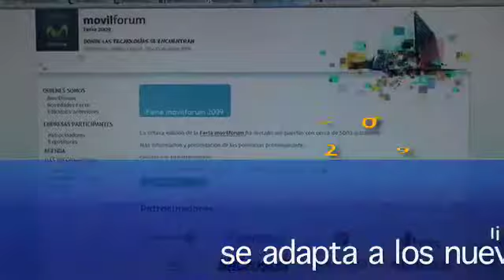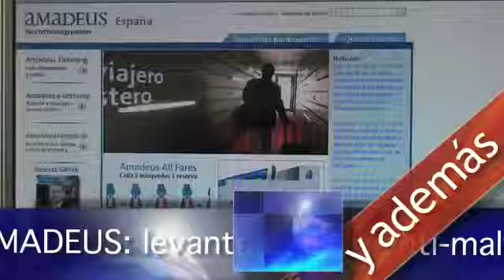BPS News 16 : Titulares 25 de mayo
BPS Business Publications Spain